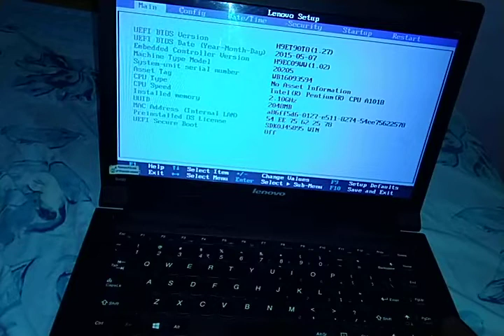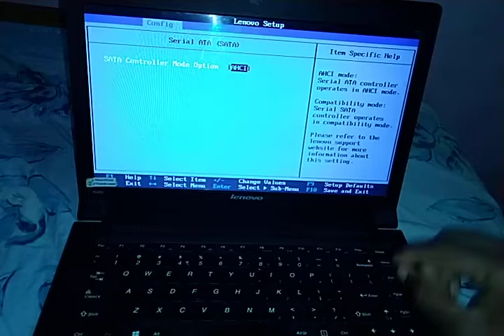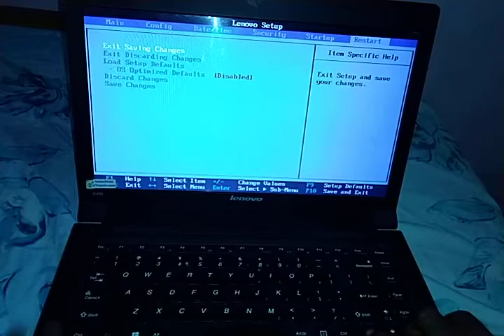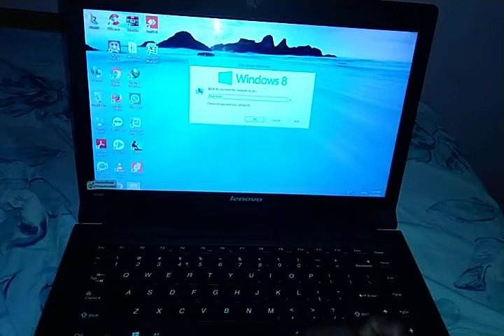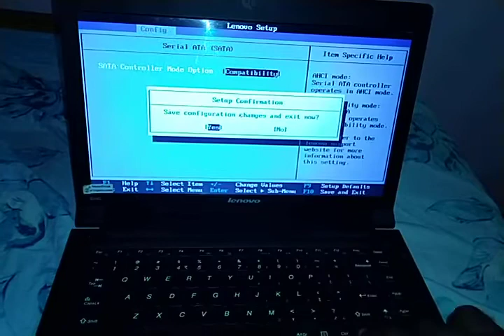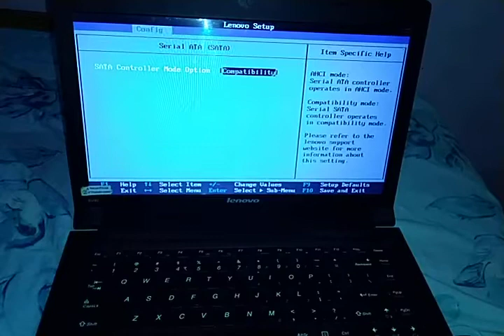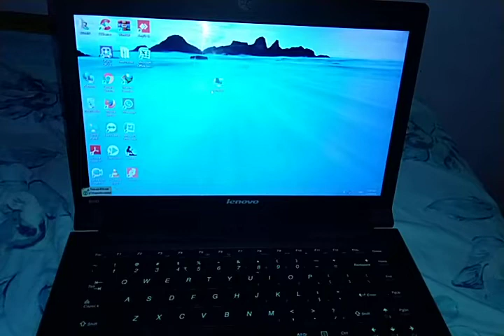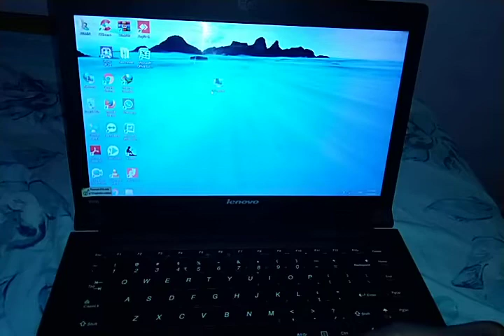(CBST 2)Computer bios settings Tamil series 2|SATA CONTROLLER OPTION AHCI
in this video we see bios settings SATA controller option AHCI and compatibility options,first you set AHCI option so no problem ,you can change compatibility option in  laptop blue screen error occurred.